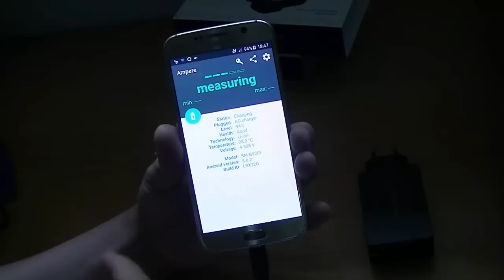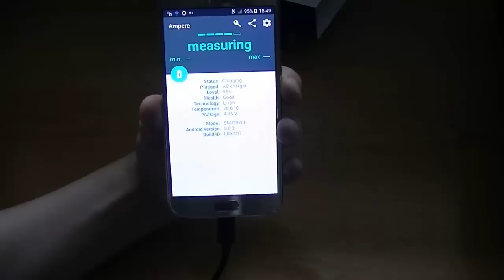شاهد هذا النوع الجديد من الشواحن يشحن هاتفك بسرعة رهيبة جدا + إربح شاحن مجانا يصلك حتى باب منزلك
تذكير : الذي سيفوز سأراسله على الفيسبوك وسأنشرغدا فيديو على صفحتنا  ، أتمنى أن تتصفحوا رسائلكم غدا على الساعة 9 ليلا